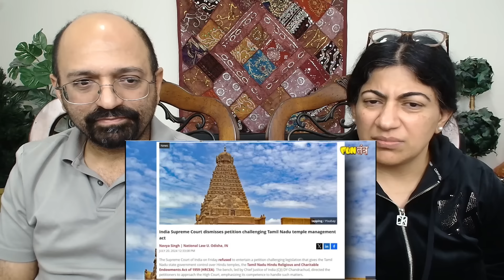क्या है भारत के हिंदुओं का दर्द?| Tirupati Laddu Controversy | Pawan Kalyan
Love & Enjoy!

channel_raunac